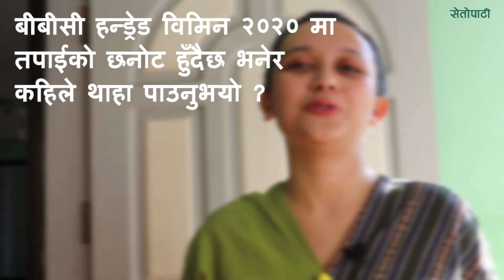बिबिसी १०० महिलामा परेकी नन्दु भन्छिन्- छोरामान्छेमा पनि 'फेमिनिज्म'ले राम्रो गर्छ भन्ने पार्नुछ